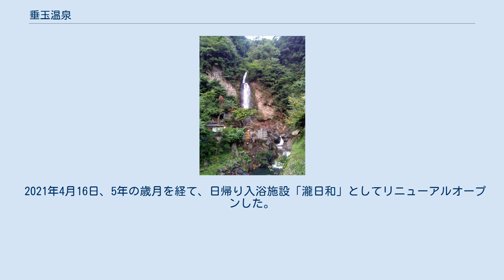垂玉温泉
垂玉温泉 垂玉温泉（たるたまおんせん）は、熊本県阿蘇郡南阿蘇村河陽にある温泉。
阿蘇山の中央火口丘の西斜面を流れる垂玉川の脇にある。
 唯一の宿として、日本秘湯を守る会の会員である山口旅館があったが、日帰り入浴施設「瀧日和」としてオープンした。
すぐ隣に地獄温泉があるが、源泉が異なるため別の温泉として扱われている。
現在は宿泊することができない。
 瀧日和（旧山口旅館）は、1ヶ所の内湯と2ヶ所の露天風呂を持っている。
 改装後は、貸切風呂が3つ設置された。
 創業は江戸時代末期の文化年間。
1907年（明治40年）には与謝野鉄幹、北原白秋、吉井勇、木下杢太郎、平野万里ら、紀行文「五足の靴」を記した5人が当温泉に宿泊している。
 1986年までは湯治客向けの自炊部もあったが、その後は旅館部のみの営業であった。
 2016年の熊本地震では、温泉に通じる国道325号阿蘇大橋が崩落したほか周辺道路に地割れが発生するなど、2017年時点では、関係者以外通行できなくなっており、また旅館建物への被害だけでなく、泉源が土砂崩れで埋まった。
 2021年4月16日、5年の歳月を経て、日帰り入浴施設「瀧日和」としてリニューアルオープンした。